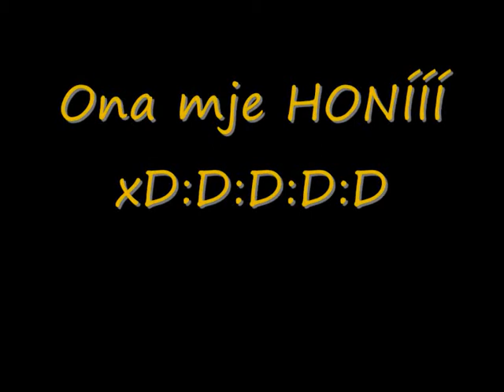1 4 2009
xD...mRtě DEN s Mishenkou a se Smajdym...MVSMMMR:D:D:D. pár scének z toho dne...je to fakt MORDA :D:D:D:D:D